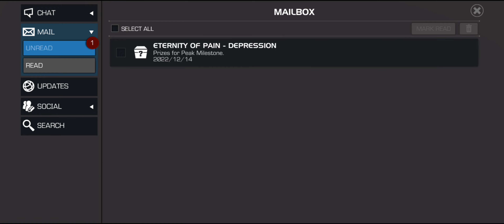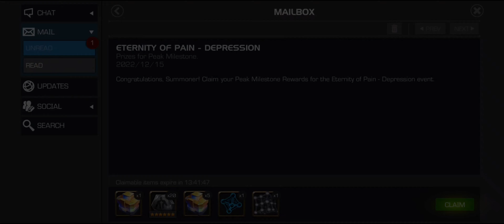ETERNITY OF PAIN - Depression Leonidas 🤗🥳☺️